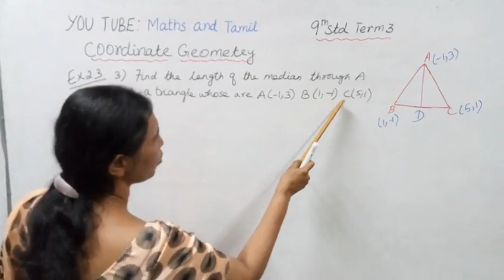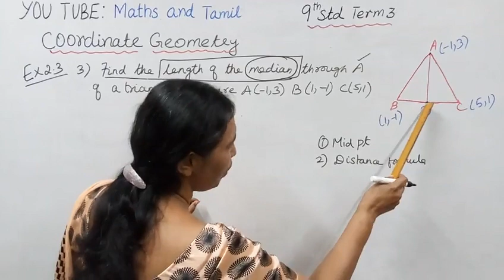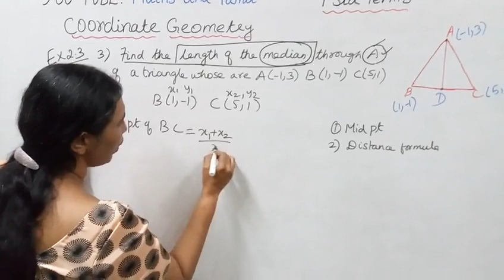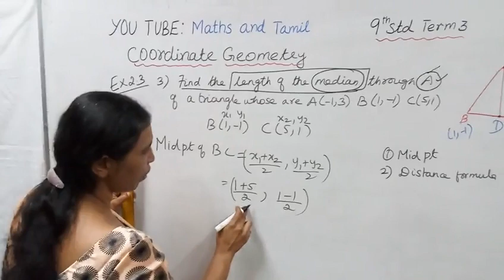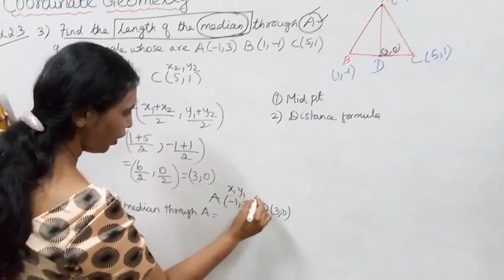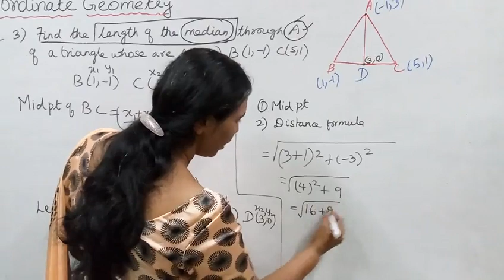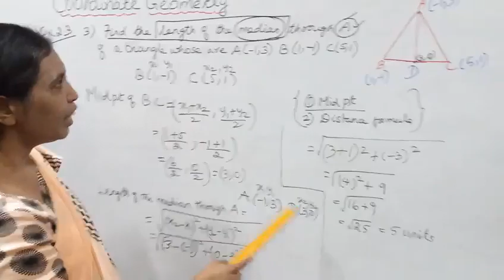T.N.9th Std maths Exercise:5.5 Sum - 3 | Coordinate Geometry.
Dear students,
This video tells about that coordinate geometry
This video very useful for your Exam
This channels helps you to get 100 marks in maths.
tn9thmathsex:5.5-3#9thcoordinategeometry#mathsandtamill